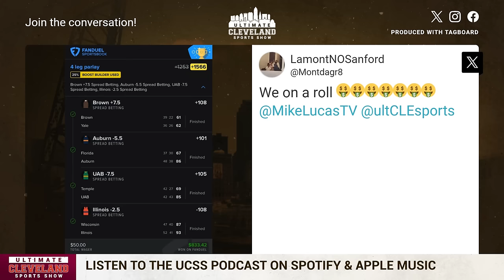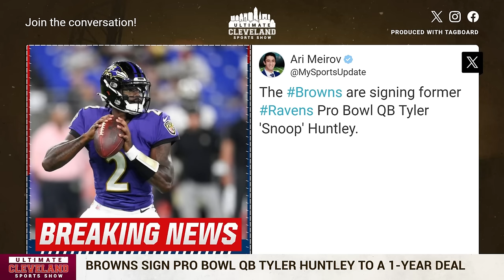What does the Tyler Huntley signing mean for DTR & the rest of the Cleveland Browns QB room?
Deshaun Watson is QB1 in 2024.

After that, who knows.

The Cleveland Browns signed Tyler Huntley to a 1-year deal, which could spell the end of DTR's time in Ohio. Or maybe not. It could just be a camp body.

The Cleveland Browns agreed to terms with former Baltimore Ravens quarterback Tyler Huntley on a one-year contract for the veterans minimum salary, a source told ESPN on Sunday.

The Browns now have three quarterbacks on their roster behind starter Deshaun Watson . Cleveland signed Jameis Winston last week to be Watson's backup. The Browns also have Dorian Thompson-Robinson , who started three games as a rookie last season after being a fifth-round selection out of UCLA.

It's more insurance for the Browns, who had to juggle quarterbacks last season when Watson injured his throwing shoulder and made just six starts, eventually needing surgery. PJ Walker , Thompson-Robinson and Joe Flacco all started games last season when Watson was injured.

Browns coach Kevin Stefanski said in January that Watson remains on track to return this spring from the surgery he underwent in November.